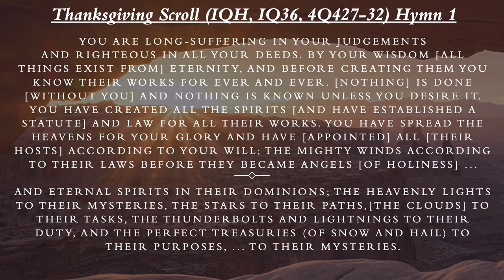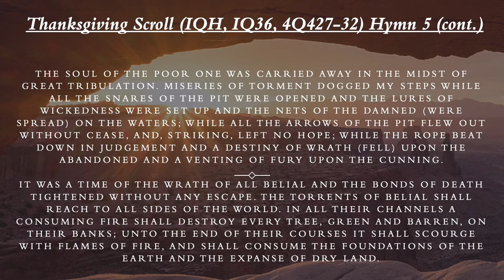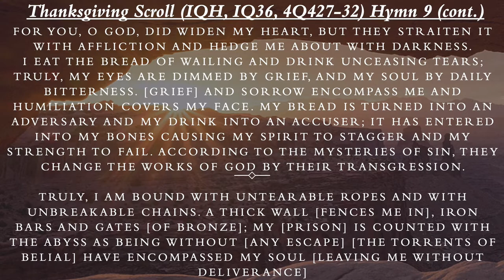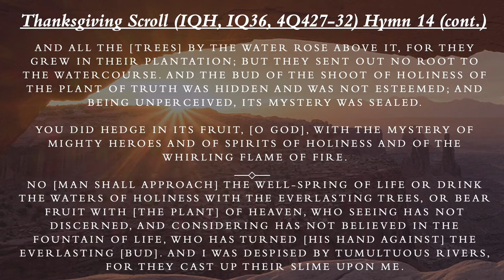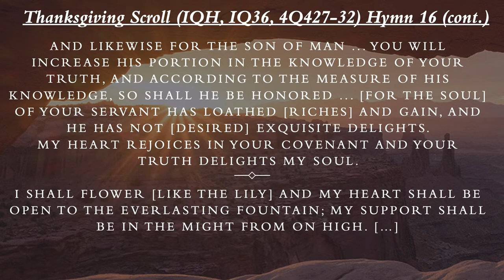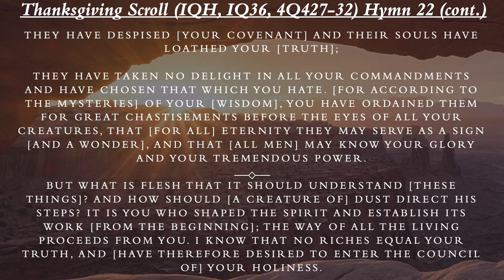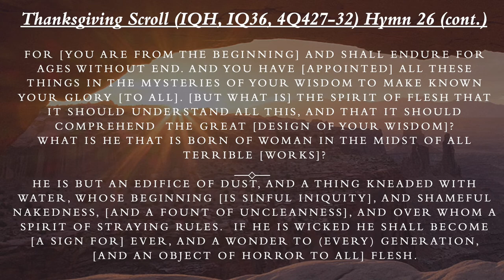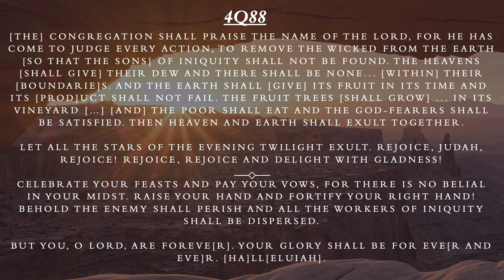Ancient Hymns from the Dead Sea Scrolls || Worship and Praise to God || c. 200 B.C. Essene Psalms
For many years the Psalter of the Qumran has been in the scholarly realm, but the exposure to these psalms have never quite gone beyond this limit. In this compilation, I have comprised the most legible psalms from the Dead Sea Scrolls and have published them as an audio file intended for worship and praise to God.

The resemblance between these psalms and New Testament themes are shocking, and the Christian can feel in every line the wholesome worship to God in these words. Ed. 2004, Penguin Group)

Also all credit to Patrick Lenk for the music used in this video. Please see below link for his composition of this worship:

All proceeds from ad revenue will support the ministry of Patrick Lenk.